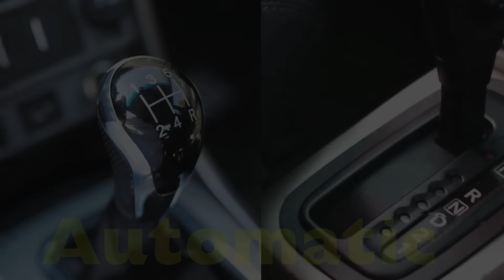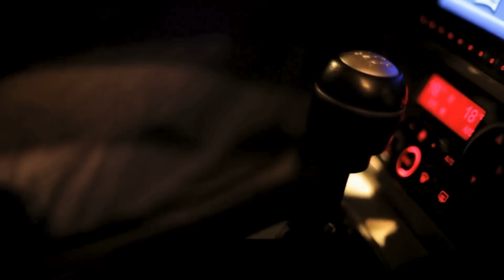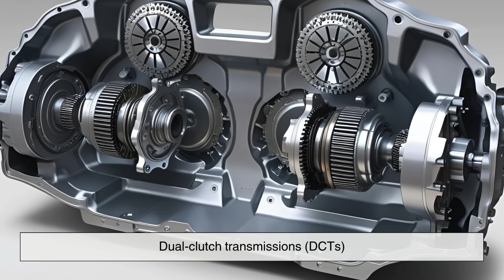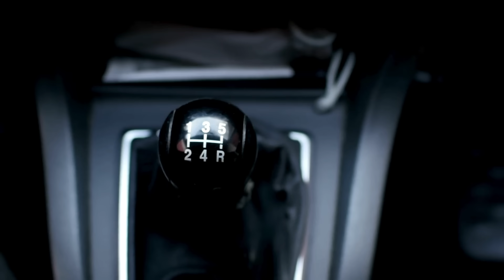Manual vs Automatic Transmission: What’s the Real Difference?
Have you ever wondered what makes a manual transmission different from an automatic one — and why it matters? In this episode of History of Simple Things, we break down the mechanics, benefits, and drawbacks of both systems, from fuel efficiency and maintenance to driving experience and even theft protection.

Whether you're a car enthusiast, a new driver, or just someone curious about what’s under the hood, this video will help you understand which transmission might be better suited for your needs — and how the evolution of car technology continues to shape how we drive today.

Timestamps:
00:45 – Understanding the Basics
01:20 – Manual Transmission
02:30 – Automatic Transmission
03:20 – Different Types of Automatics
04:30 – Driving Experience
05:20 – Fuel Efficiency and Maintenance
06:20 – Learning Curve
07:00 – Price and Availability
07:40 – Resale Value and Theft
08:20 – What’s Better for You?